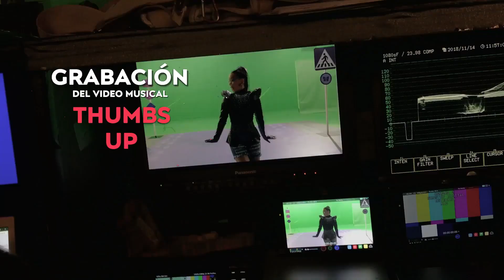BIA - Thumbs Up (Detrás de Cámaras) Video Musical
¡Hola! 👋😊 ¡Bienvenido(a) a Mi Canal!
• ¡Espero que te haya encantado este vídeo ❤! No te olvides de regalarme una manito arriba 👍, ¡Suscríbete que no cuesta nada y no olvides activar la campanita 🔔 para recibir las notificaciones de mis nuevos vídeos y no perderte de nada!
• ¡Hasta el Próximo Vídeo! Chao👋

© Disney Channel Latinoamérica ©
© Pegsa Group ©
© Non Stop ©
🎬 Este vídeo es editado por
➡️ Bia Music - Videos HD. Por favor, no resubir!